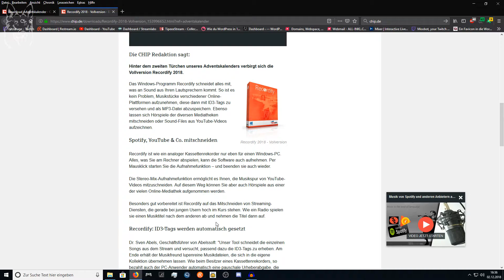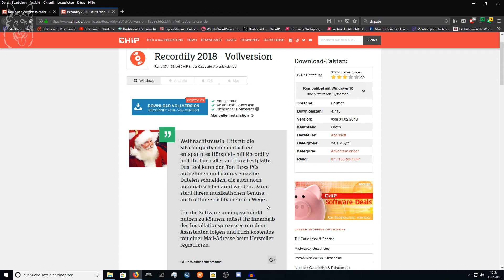Chip.de Adventskalender 2018 Tür Nr. 2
Chip.de Adventskalender 2018

📧Postfach
nitzuhage
Postfach: 52 01 62
12591Berlin

📮 Packstation:
Denis Pilowski
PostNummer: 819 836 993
Packstation 219
12591Berlin

Bitte vorher bescheid sagen oder anfragen:
Nur anfragen über diese E-Mail werden beantwortet

PC Komponenten:
CPU : Intel i7 6700k (Skylake)
RAM : 32GB DDR4 G.Skill Trident Z 3200 Mhz CL16
Mainboard: MSI Z170A GAMING M7
Sundkarte : CREATIVE Sound Blaster Z